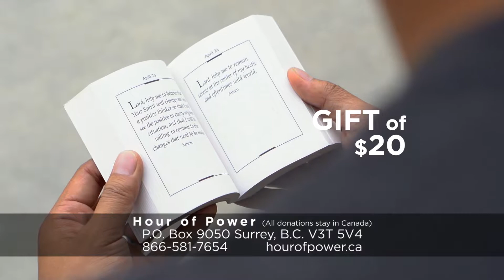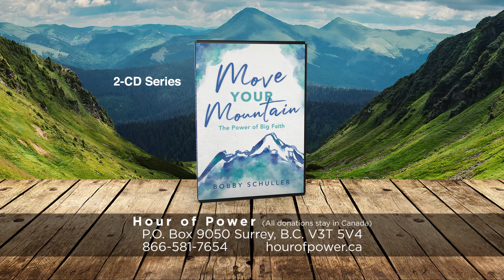“Worry to Courage.” - Bobby Schuller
Pastor Bobby concludes the sermon series based on his new book entitled, “Change Your Thoughts, Change Your World.” When we nurture the kind of thoughts that lead not only to discipleship, but achievement, better relationships and the kind of life we want, we will change our world. Today’s message: “Worry to Courage.”